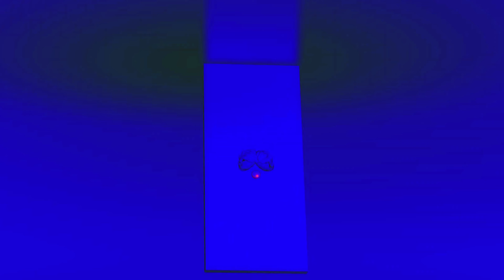Pink Vanity - Lost Perception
FOLLOW PINK VANITY

Lyrics : Constantine Krommydas
Guitars/Bass: Faidon Florentin
Drums: Panos Klonaris
Produced by Pink Vanity & Panos Tsekouras
Recorded & Mixed at Top Floor Studio in Athens, Greece by Panos Tsekouras
Mastered by Yiannis Christodoulatos (Sweet Spot Productions)

Lyrics:

Now I ‘m crossing the line
Leaving all my old perceptions far behind
New things come up and shine And blind me as a cracked neon light

Girl bring me some wine
And I ll put you in charge of my worried mind
You know I won’t be kind
But you should pay to take my ride

I‘m lost in my desire
To put my life on fire
Deny what I‘ve been told
Will get me all the gold
And I’m coming to get you

Laying down feeling high
Operation is risky I cannot vouch
Much expecting the night
Won’t you share with me my dirty couch

We‘re gonna plan on a scam
To deceive every real part of this world
You shouldn’t miss all the fun
And by morning light I’ll get you home

Directed/Edited: JAMSQ
Videographer: Indaira Ko
Movement Director: Xristina Prompona

Produced by Pink Vanity